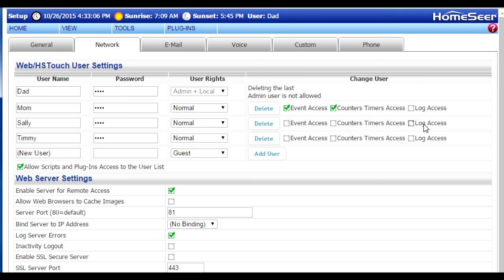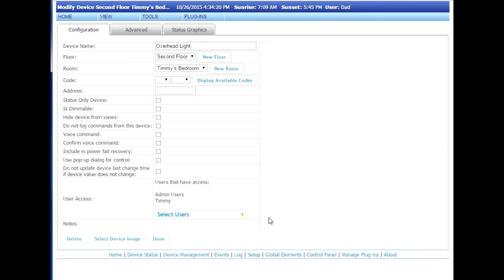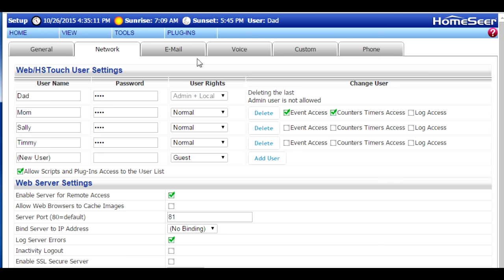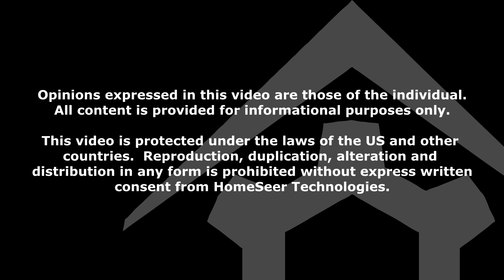Setting Up User Level Access in a HomeSeer System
Here's how to restrict access to kids and guest when setting up a HomeSeer home automation system.